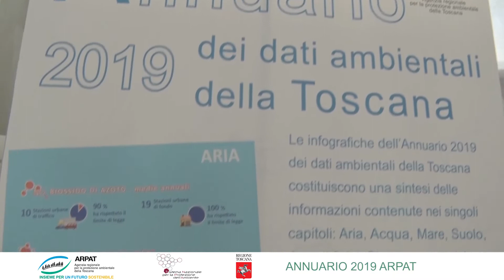L'Annuario dei dati ambientali della Toscana 2019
Interviste a Marcello Mossa Verre, Direttore generale ARPAT, Giuseppe Bortone, Presidente AssoArpa e Direttore generale ARPAE Emilia Romagna, Carlo Emanuele Pepe, Vicepresidente SNPA - Sistema nazionale per la protezione dell'ambiente